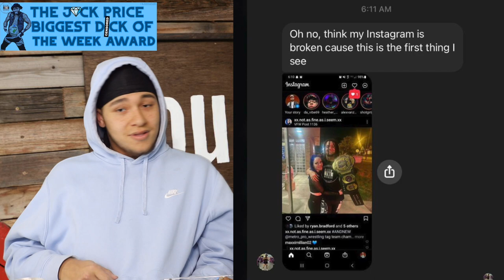Killin' The Business Podcast Episode 11 | How Many Tickets Will It Sell?